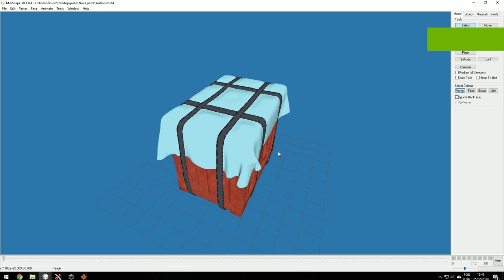New Box Air Drop - Mu Online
Se inscreve ai pra dar aquela moral é 0800 e eu agradeço muitooo

Senha: Bruno3D

CURTA

Meu setup:

PLACA-MAE: PLACA MÃE ASUS TUF Z370-PRO GAMING
GPU: GeForce GTX 1070
CPU: INTEL CORE I7-8700K @ 4.2 GHZ